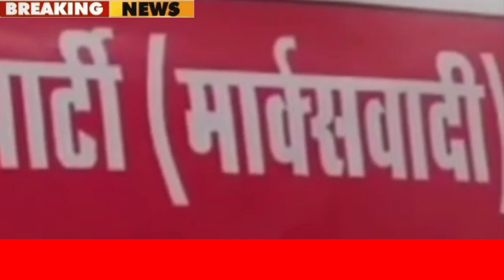# Sikar News किसान नेता अमरा राम बोले केंद्र और राज्य सरकार की नीतियों का करेंगे विरोध !!